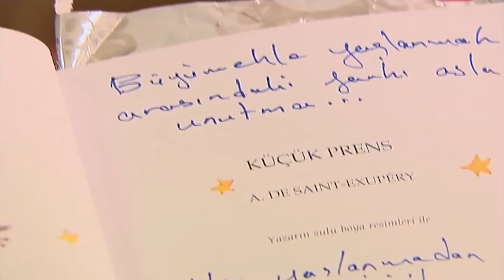Fakirhane Günlükleri #253 | Deniz Yıldızı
Banu havuz kenarında Ozan'ı gözledi. OZAN MI
O GELEN?

Deniz Yıldızı dizisi oyuncuları:
Cantuğ Turay
Serhat Nalbantoğlu
Meltem Baytok
Artemis Karaman
Tuan Tunalı
Başak Akbay
İlay Tiryaki
Yıldırım Şimşek
Nermin Uğur
Çağdaş Serter
Pervin Balcı
Büşra Ertürk
Cihan Esen
Zeki Okan İrkören
Berna Konur
Sefa Zengin
Gülay Gür
Metehan Şahiner